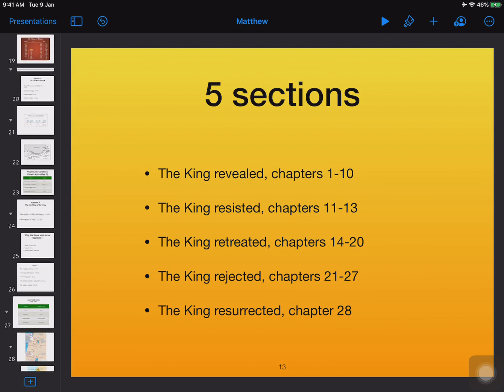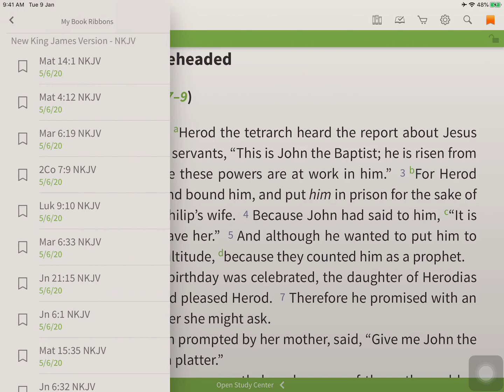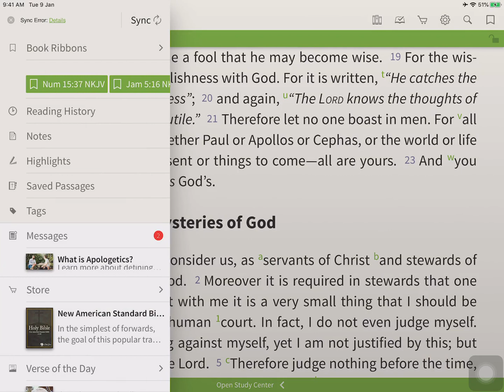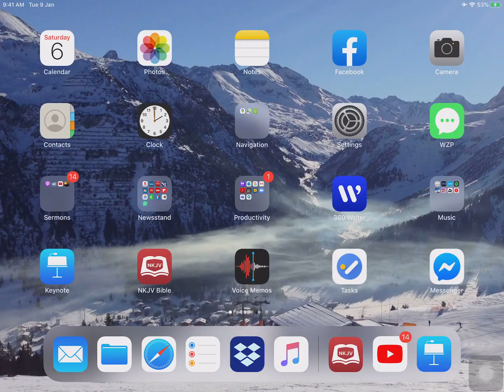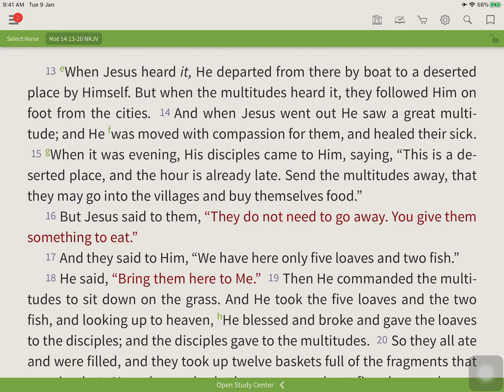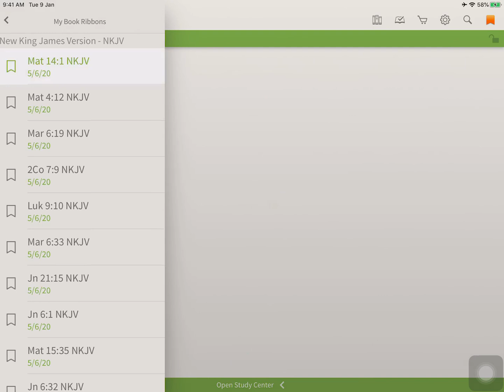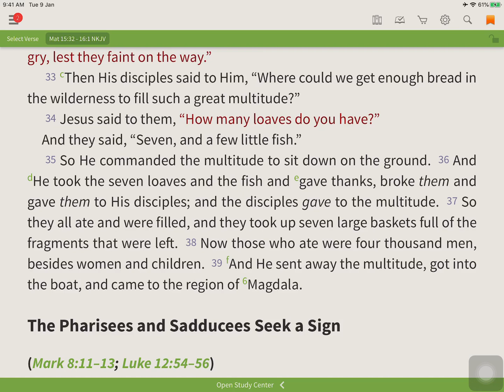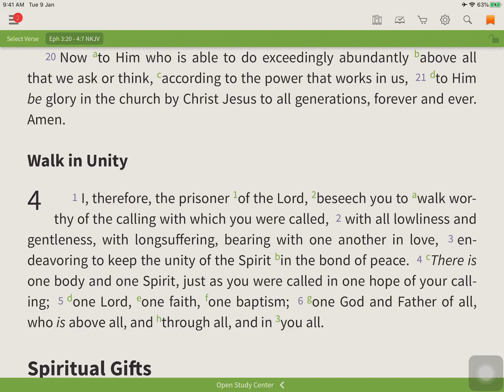MATTHEW 14v1 21